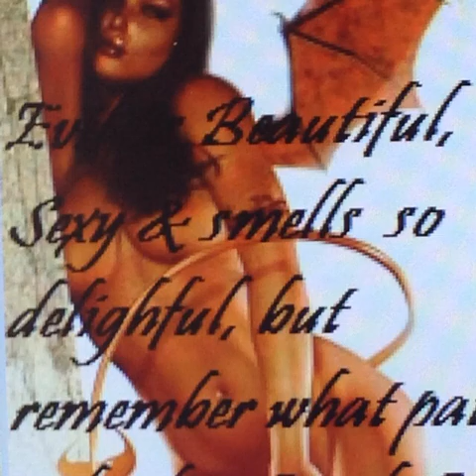BEAUTIFUL ANTI-CHRIST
Many will fall and forget that no matter how many layers someone is hiding behind they are still either working for good or evil working against humanity or for it. We must not be deceived by Satans lies, he is the king of deception. They Anti-Christ might be beautiful might even look as though they are a modern day hero, people expect anything. CERN is real so is HAARP